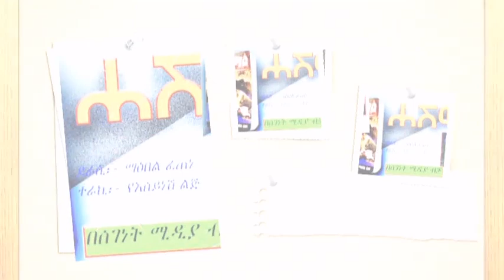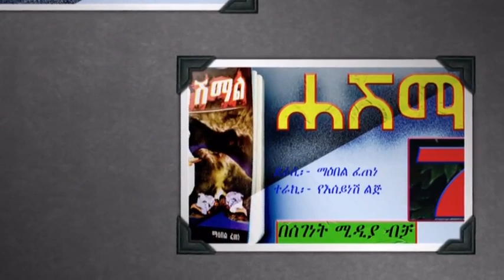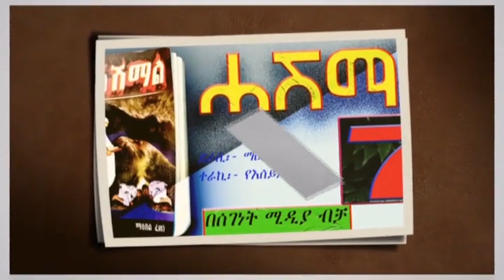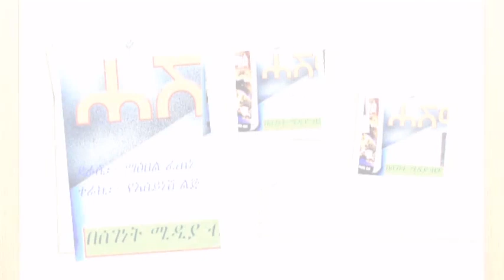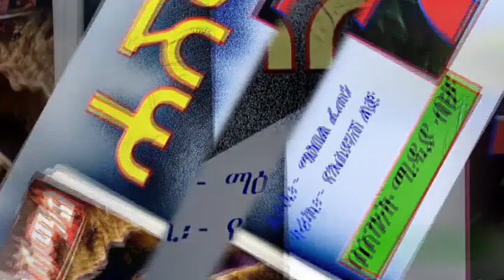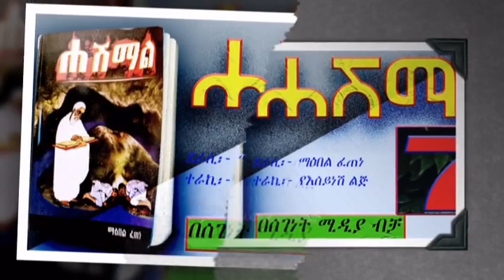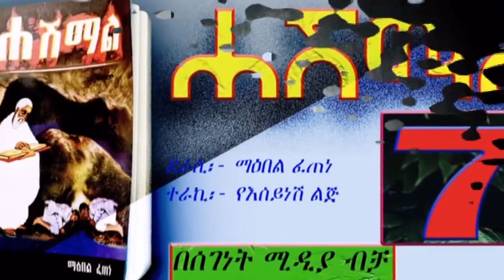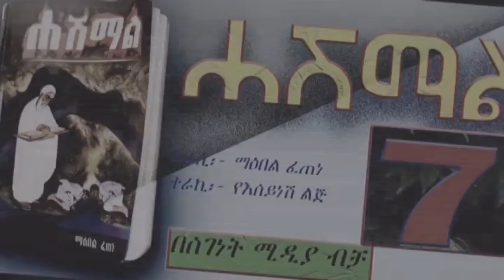ትረካ/ሐሽማል ክፍል 7/ethiopian amharic tireka part 7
ትረካ/ሐሽማል ክፍል 7/BEST ETHIOPIAN AMHARIC NARRATION PART 7